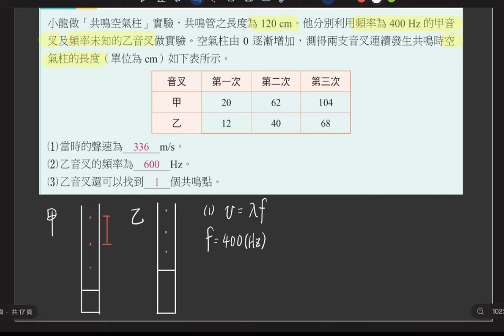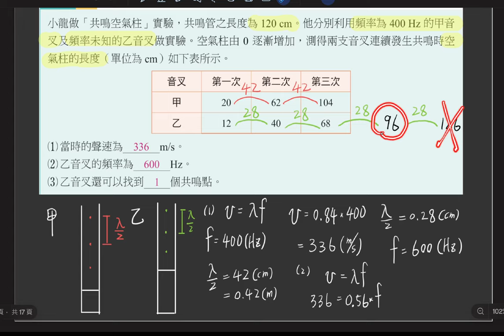2-3 講義p90 例1